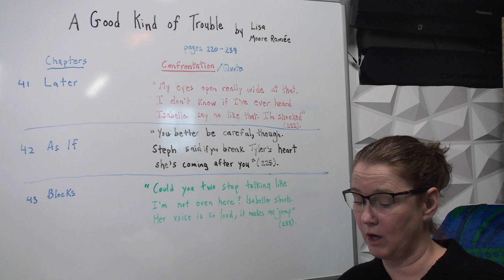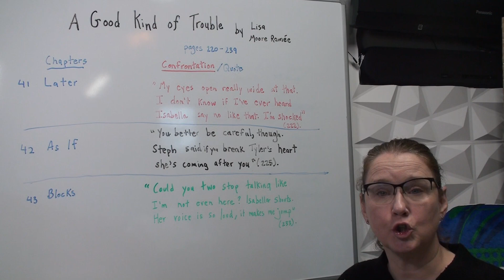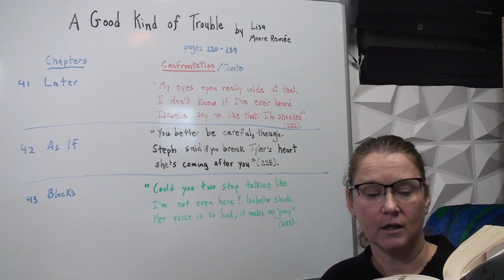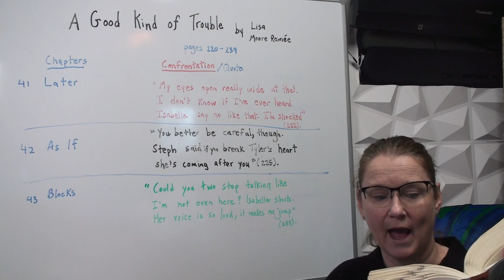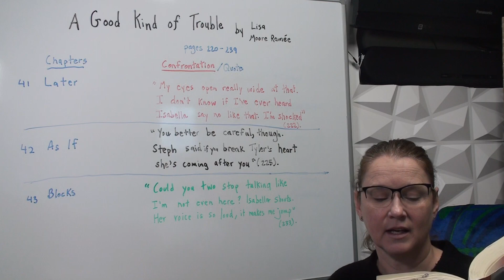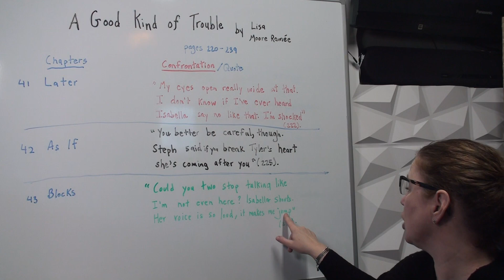A Good Kind of Trouble: Chapters 41-43 pages 220-239